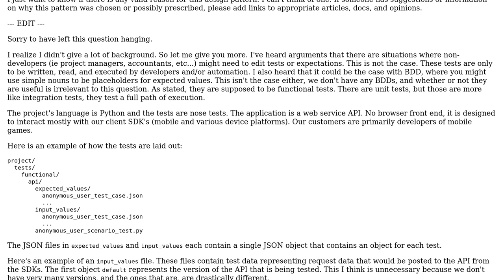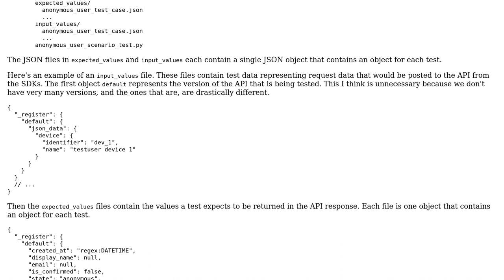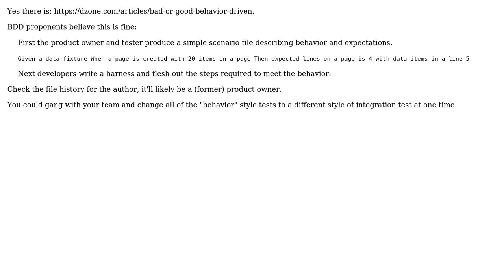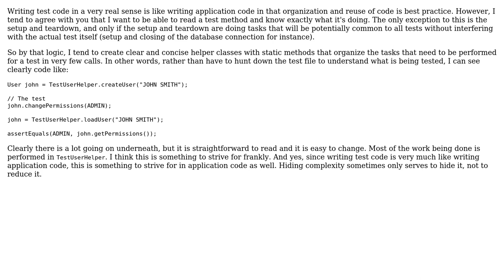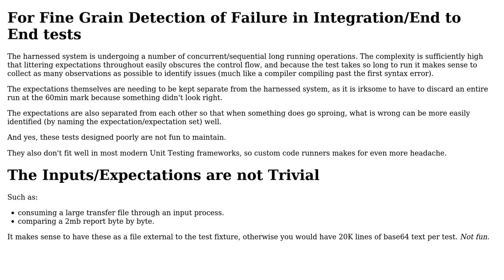Software Engineering: Is there a valid reason to separate expectations from tests? (5 Solutions!!)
Software Engineering: Is there a valid reason to separate expectations from tests?

With thanks & praise to God, and with thanks to the many people who have made this project possible! | Content (except music & images) licensed under CC BY-SA | Music | Images & others | With thanks to user Silviu-Marian user salvobeta user philosodad user Neil user Kilian Foth user Kain0_0 user JacquesB and the Stack Exchange Network Trademarks are property of their respective owners. You are responsible for your own actions.